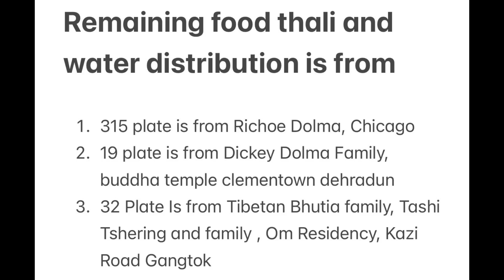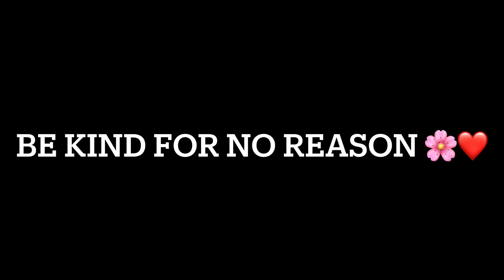Massive food distribution to homeless ❤️